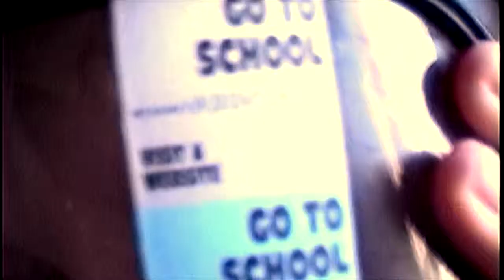Raw Artists Teaser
Join Us or whatever..
June 26th

D.M. Creative Collective will be at the Raw Artist show in Pittsburgh Thursday June26th.
Come check out amazing art! We'll have some unique video art, short films, photographs, illustrations, music and more all on display. Its a great event with a great purpose.